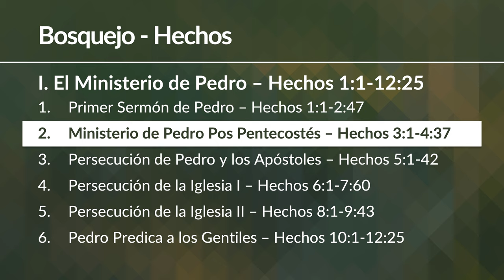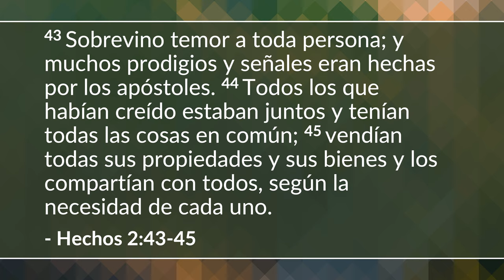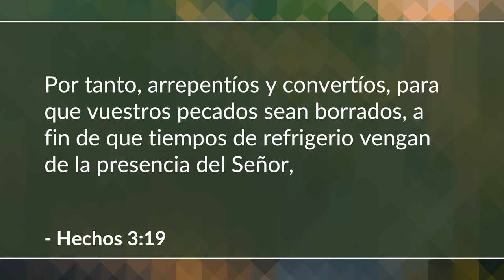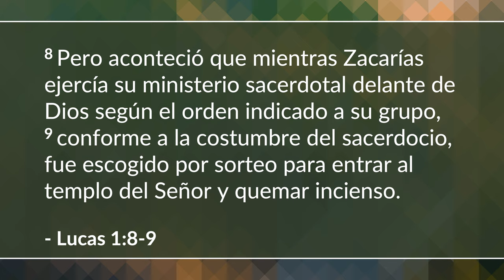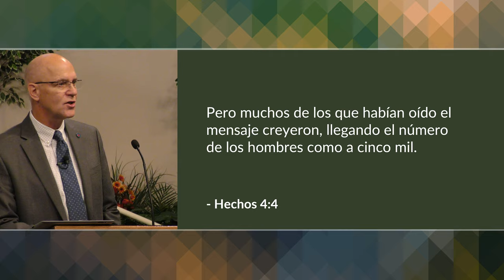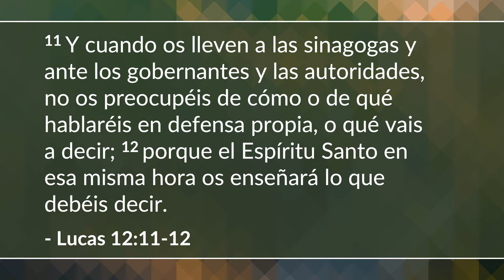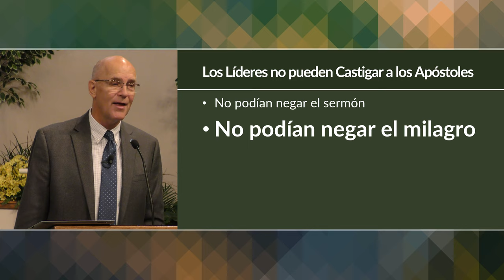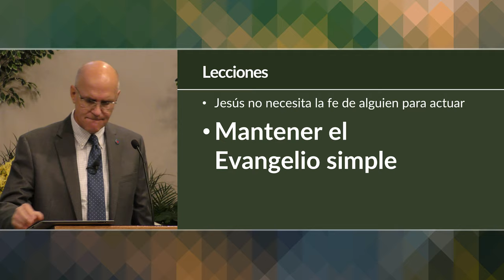El Ministerio de Pedro Pos Pentecostés (Hechos 3-4) | Mike Mazzalongo | BibleTalk.tv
El sorprendente éxito del sermón de Pedro en Pentecostés es seguido rápidamente por otro milagro, un arresto posterior y la defensa del Evangelio por parte de Pedro.